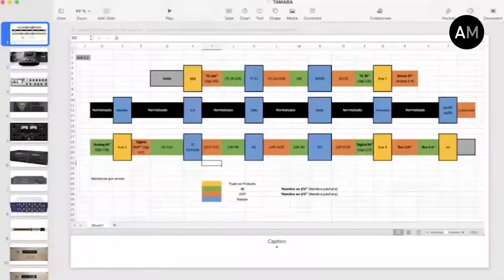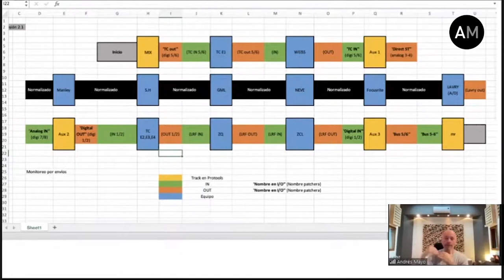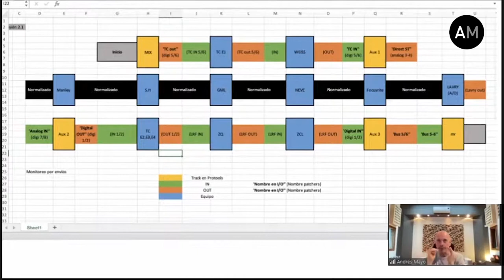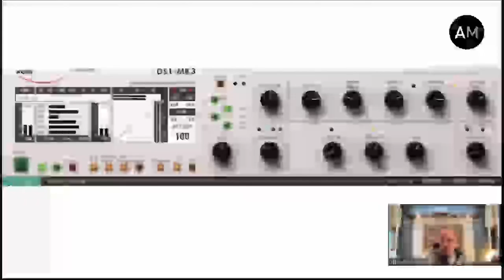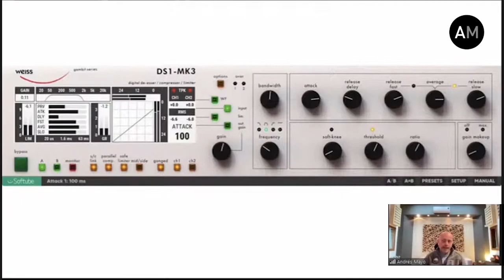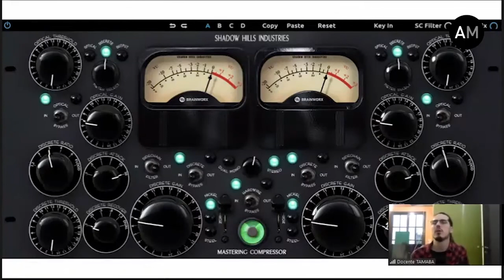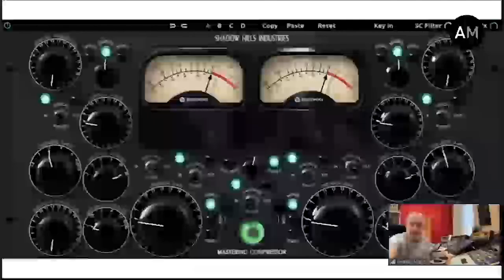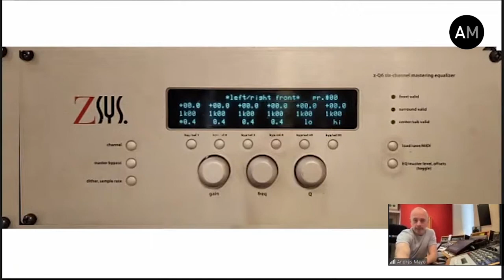Cap. 49 - Visita virtual a mi estudio de mastering - La biblioteca de audio de Andrés Mayo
Video cedido por cortesía de TAMABA Escuela de Audio